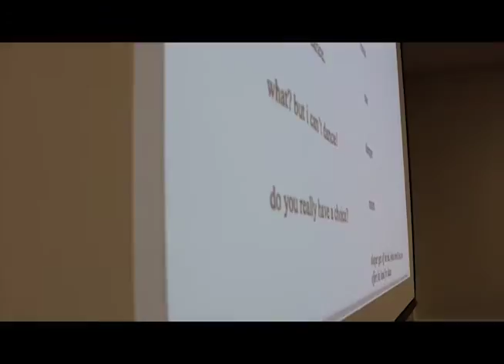Athens Playwright's Workshop News Package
Soft News Package for JOUR 3280.

Produced by: Nicholas Cordts
Featuring: Dr. John Patrick Bray, Dina Canup, & Mariah Manoylov